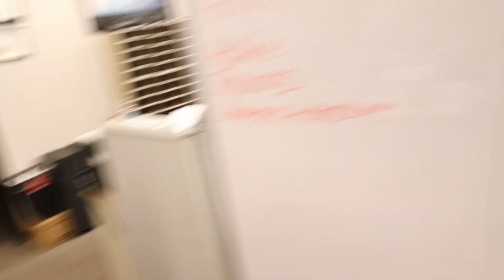AHHH!!! JujiMufu The World's Strongest Smelling Salts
The Ultimate Guide to Smelling Salts

We have created the world's strongest smelling salts product! Have my competitors really been this lazy?! YES THEY HAVE! There was definitely room for improvements! And no, we didn't just stuff more smelling salts in a bigger bottle, AHHH!!! uses a more sophisticated formulation that's better than everything else out there.